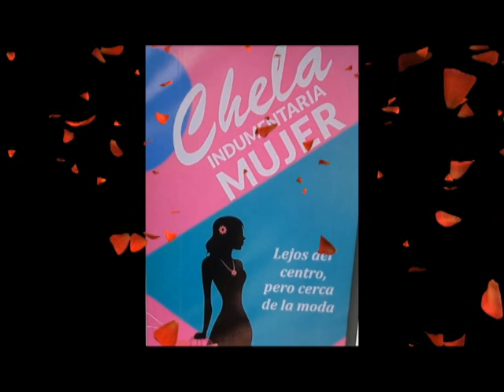ECONATURAL 14-09-2018 Relevamiento previo al 2do. Torneo de Pesca Variada en Sta. Rosa de Calchines